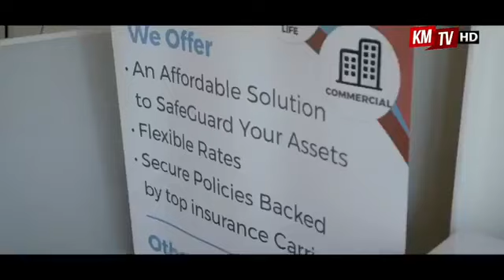CDC Will not Feed a Candidate in Grand Cape Mount County